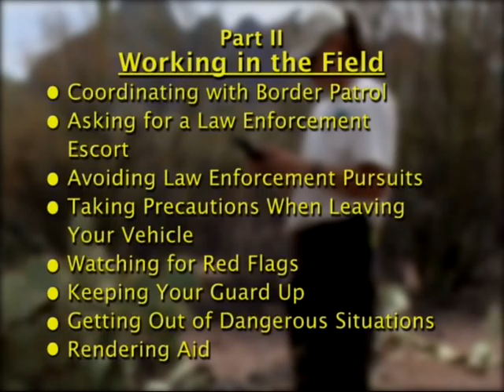Working Along the Border - 6 - Protecting Yourself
Working Along the Border - 6 - Protecting Yourself - USDA Forest Service 2008 - Publication 0823-2M30-MTDC - Missoula Technology Development Center. The United States-Mexican Border is 1,969 miles long. This DVD captures the knowledge and skills of employees who have years of experience working near the border. It is designed to heighten employees' awareness of the dangers they may face and to help them maintain their personal safety when working in these areas.